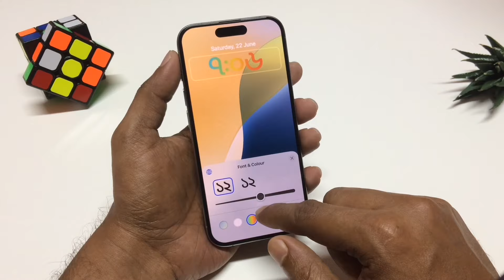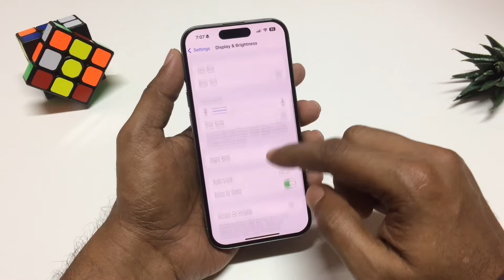How to Set Bangla Clock in iPhone Lock Screen on iOS 18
In this video, we show you how to set a Bangla clock on your iPhone lock screen using iOS 18. If you're looking to personalize your iPhone with the beautiful Bangla numerals and design, this step-by-step guide is for you.

We'll walk you through the process from start to finish, making it easy to customize your lock screen and add a touch of Bangla culture to your daily routine.

Make sure to watch until the end for helpful tips and tricks to enhance your iOS experience.

এই চ্যানেলে আমি আইফোন রিলেটেড ভিডিও নিয়মিত পোষ্ট করে থাকি। আপনি যদি একজন আইফোন ইউজার হন তাহলে এই চ্যানেলটি থেকে অনেক হেল্প পাবেন। আশা করবো আপনার আইফোন ব্যবহার করা সহজ হয়ে যাবে।

Let’s connecrt on my social platform.